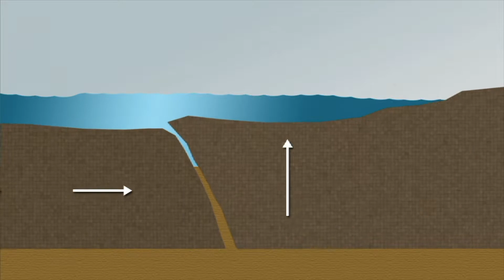What is a Tsunami - More Science on the Learning Videos Channel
A tsunami is a series of waves in a water body caused by the displacement of a large volume of water, generally in an ocean or a large lake. Earthquakes, volcanic eruptions and other underwater explosions (including detonations, landslides, glacier calvings, meteorite impacts and other disturbances) above or below water all have the potential to generate a tsunami. Unlike normal ocean waves, which are generated by wind, or tides, which are generated by the gravitational pull of the Moon and the Sun, a tsunami is generated by the displacement of water.

Tsunami waves do not resemble normal undersea currents or sea waves because their wavelength is far longer. Rather than appearing as a breaking wave, a tsunami may instead initially resemble a rapidly rising tide. For this reason, it is often referred to as a "tidal wave", although this usage is not favored by the scientific community because it might give the false impression of a causal relationship between tides and tsunamis. Tsunamis generally consist of a series of waves, with periods ranging from minutes to hours, arriving in a so-called "wave train". Wave heights of tens of metres can be generated by large events. Although the impact of tsunamis is limited to coastal areas, their destructive power can be enormous, and they can affect entire ocean basins. The 2004 Indian Ocean tsunami was among the deadliest natural disasters in human history, with at least 230,000 people killed or missing in 14 countries bordering the Indian Ocean.

The Ancient Greek historian Thucydides suggested in his 5th century BC History of the Peloponnesian War that tsunamis were related to submarine earthquakes, but the understanding of tsunamis remained slim until the 20th century and much remains unknown. Major areas of current research include determining why some large earthquakes do not generate tsunamis while other smaller ones do; accurately forecasting the passage of tsunamis across the oceans; and forecasting how tsunami waves interact with shorelines.